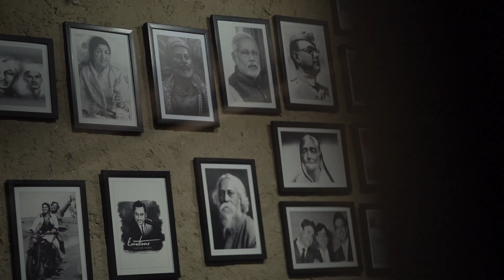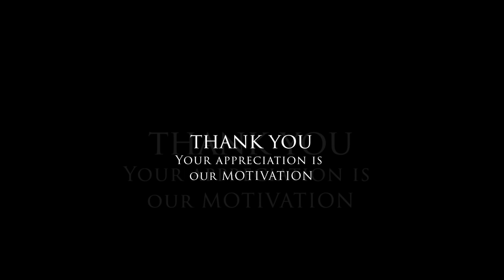Pure Veg Food | Honest Review | Assotech Business Cresterra | Sector 135 Noida | Food Vlog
Hello Foodies, If you love pure veg food then you are on the right place.
Namaste Bharat Taste Private Limited
Experience the best pure veg restaurant in Sector 135 Noida.